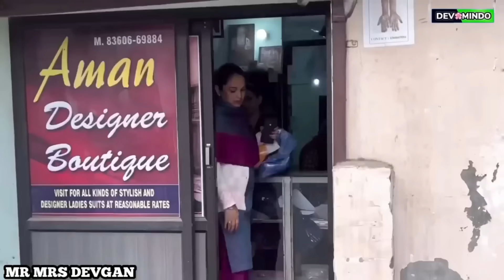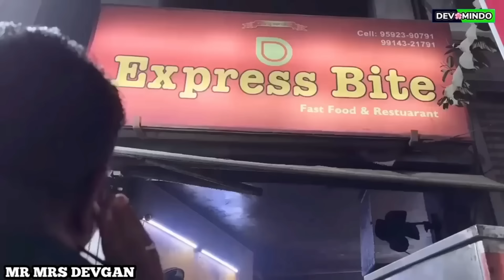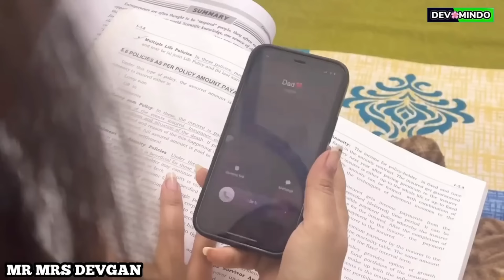ਗਰੀਬ ਭੈਣ-ਅਮੀਰ ਭੈਣ (S2 Full) | Mr Mrs Devgan | Harminder Mindo | Manpreet | Gurcharan @gurtoy2635 ​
Credits:
ARTISTS
DEV DEVGAN
MINDO DEVGAN
CHARANJIT KAUR DEVGAN
AMAR DEVGAN
MANPREET KAUR BIRDI
GURCHARAN SINGH BIRDI
AMAN LOUNGIA
HARMEET SINGH BUTTER
GAGANDEEP KAUR
HARPREET KAUR
STORY:-
MASTER AVTAR SINGH
DIALOGUES:-
DEV DEVGAN , MASTER AVTAR SINGH
EDITING :-
DEV DEVGAN
DIRECTOR:-
DEV DEVGAN
PRODUCER
AMAR DEVGAN
DIGITAL PARTNER
KIRAT ENTERTAINMENT NETWORK

Instagaram
Dailymotion
soon